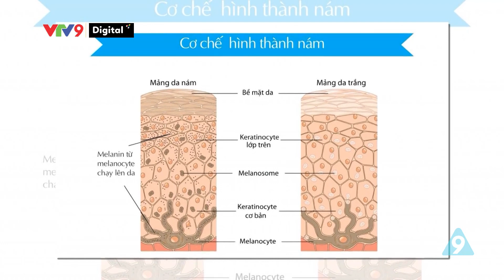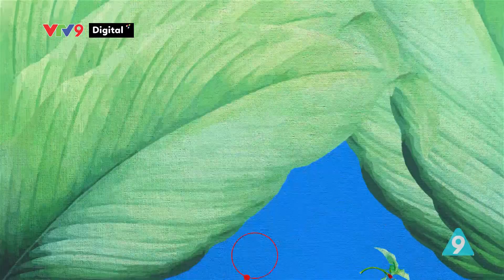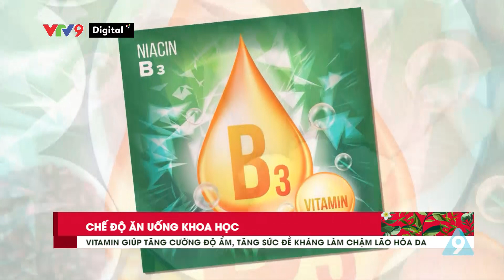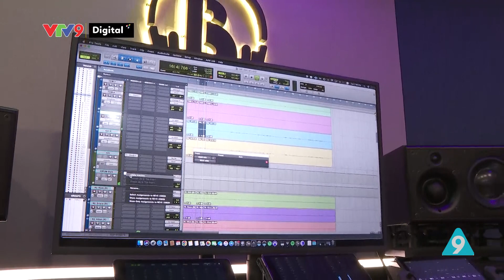360 độ Khỏe Đẹp: THỰC HƯ về điều trị cấp tốc SẠM, NÁM DA; Cách điều trị nám da mặt tại nhà | VTV9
360 độ Khỏe Đẹp: THỰC HƯ về điều trị cấp tốc SẠM, NÁM DA; Cách điều trị nám da an toàn tại nhà | VTV9

Chương trình 360 độ Khỏe Đẹp được phát sóng lúc 20:10 thứ 4 hàng tuần trên kênh VTV9.